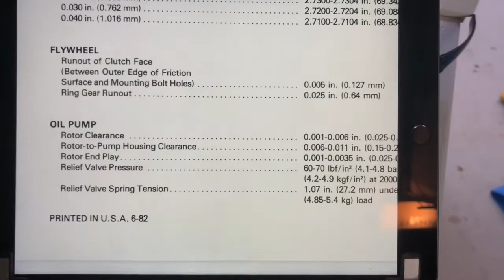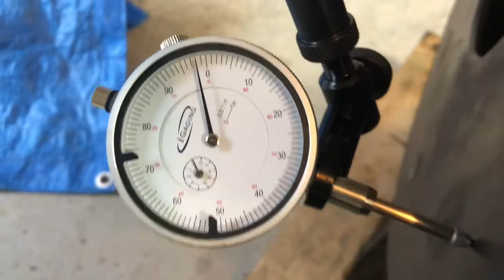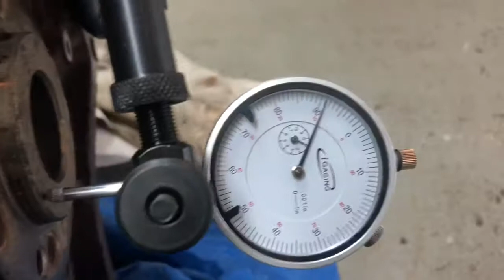Ford 555 radiator and head gasket repair 8